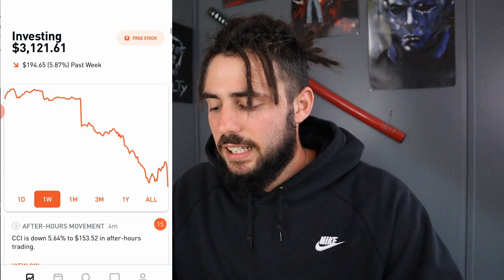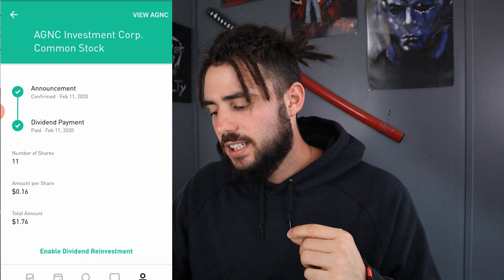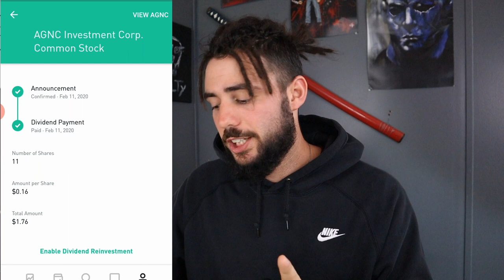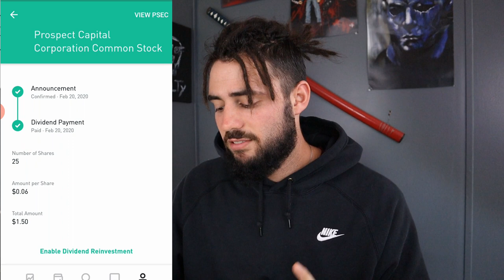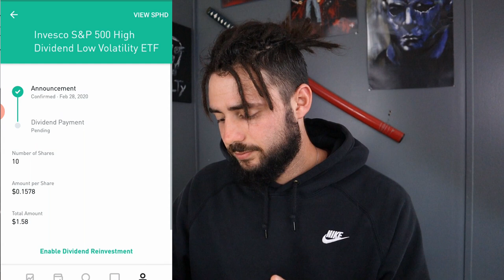MONTHLY DIVIDEND PAYCHECKS FROM ROBINHOOD - 6 Monthly Paychecks